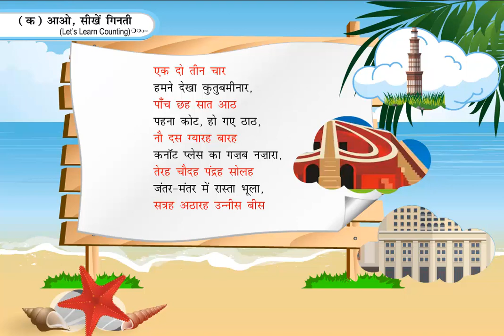Nayi Gulmohar Hindi Vyakaran Class 2 Chapter 16 Part I कहानी - लेखन (परिशिस्ट)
Nayi Gulmohar Hindi Vyakaran Class 2 Chapter 16 Part I Kahani Lekhan (Parishisht) कहानी - लेखन (परिशिस्ट)